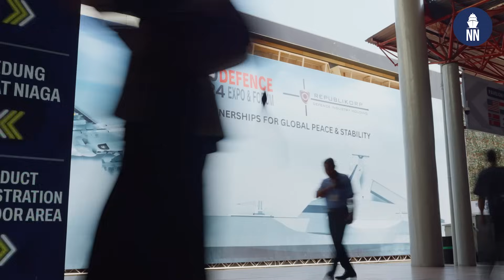PT PAL Indonesia cooperation with Naval Group for submarines and frigates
Interview with Mr Komodjojo, Chief Marketing Officer, regarding PT PAL Indonesia cooperation with Naval Group for submarines and frigates. The interview was recorded during Indodefence 2025.

On March 28th 2024, Indonesia chose Naval Group and PT PAL to strengthen the capabilities of the Indonesian Navy with two Scorpène Evolved Full Lithium-Ion battery (LiB) submarines to be built in Indonesia in PT PAL shipyard, through a transfer of technology from Naval Group.

PT PAL upgraded its shipyard in Surabaya with a newly built ship lift and transfer system. PT PAL stated that the system will be 100 metres long and have a lifting capacity of 6,000 tonnes. It will be used for the production as well as maintenance, repair, and overhaul (MRO) of the Scorpene Evolved submarines.

During Indodefence 2025, PT PAL and Naval Group inked a MoU for cooperation and transfer of technology for two additional submarines and one FDI frigate should Indonesia decide to order these.